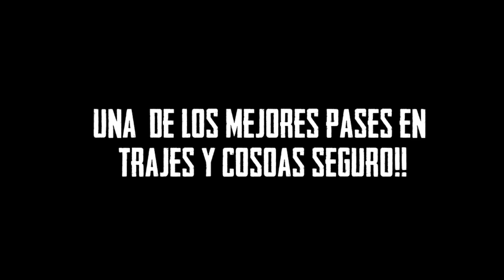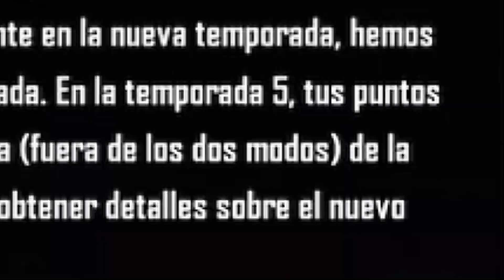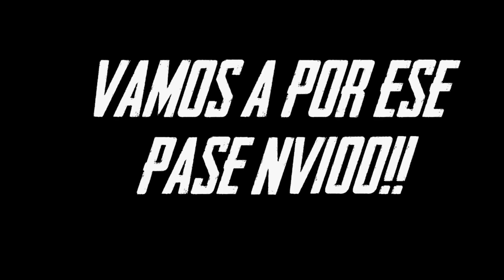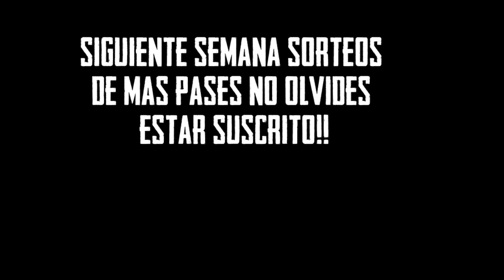COMPRANDO LOS 100 NIVELES DEL ROYAL PASS!! MAS GANADOR DE SORTEO!!! KIRAYT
!CANALES DE LA SQUAD!

• Every Song uploaded on YouTube Music can be used by any YouTube or Twitch user in their monetized content, aslong as you keep to the following:

1. Include the full title of the track.
2. Include the link of this video.
3. Credit the artist(s) of the track by including their social network links given above.